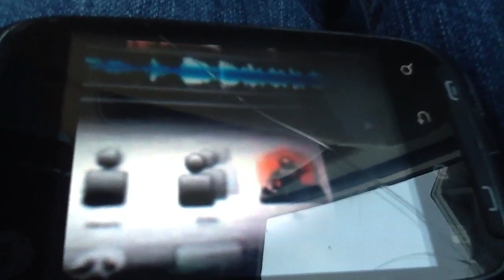Pizza Tonight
Hey man, lets eat pizza tonight.